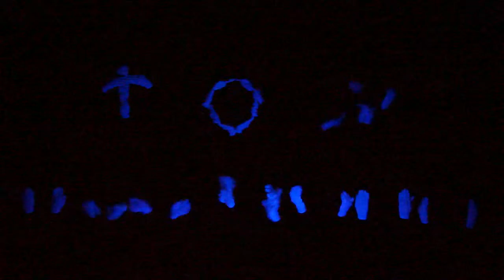The Mission - GFF